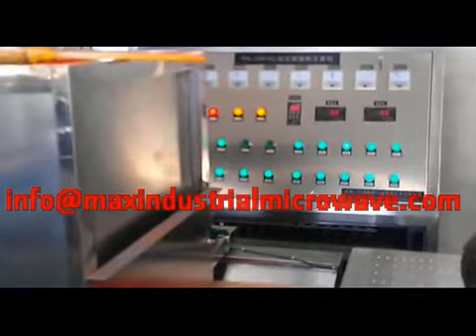Ingredients, herbs and powder material Dryer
MAX industrial microwave is applied for drying and sterilizing pepper, chilies, black pepper, white pepper, cinnamon not only the material but also grinding powder.